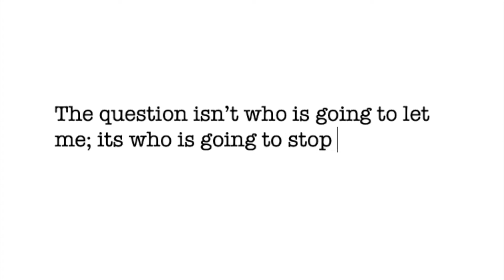Chit Chat GRWM ft. Anastasia BH Subculture Palette ♡ PT1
For some reason, Youtube would not let me upload a 43-minute video, so I have to upload this video in two parts.

Xoxo